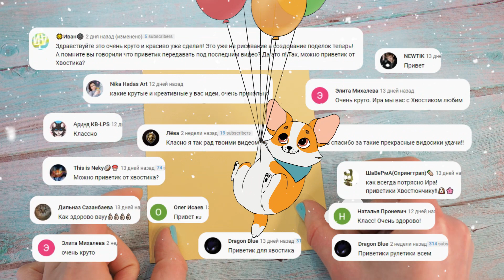Говорящий ГЛЭМРОК ФРЕДДИ | ДВЕ поделки ► FNAF SECURITY BREACH ARTS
Как сделать копилку из картона Аниматроника Глэмрок Фредди из игры FNAF Security Breach (ФНАФ Секьюрити Брич). Рисуем Аниматроника ФНАФ  на бумаге.
Five Nights at Freddy's: Security Breach (рус. Пять ночей У Фредди: Брешь безопасности) — тринадцатая игра во франшизе ФНАФ. Является сиквелом к Five Nights at Freddy's: Help Wanted.
Действия разворачиваются в 2020 году внутри передового «Мега пиццаплекса Фредди Фазбера», открытого корпорацией «Fazbear Entertainment» после выпуска видеоигры «Виртуальный опыт Фредди Фазбера» от студии Silver Parasol Games.

Для создания поделки нам понадобится картон и белая бумага,  линер и маркеры.

00:05 ► Приветы от Хвостика
00:10 ► первая поделка - говорящий ГЛЭМРОК ФРЕДДИ
04:10 ► вторая поделка - открытка с Фредди, где он высовывает язык
09:35 ► Рисунки подписчиков